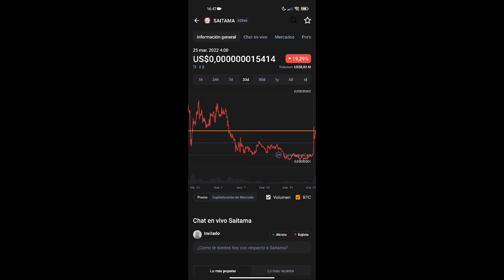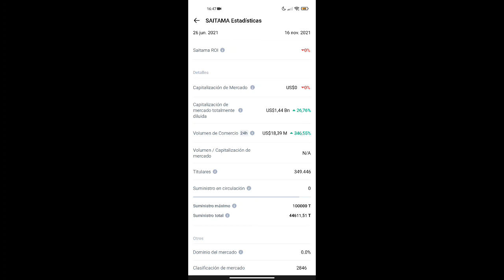SAITAMA ESTÁ EXPLOTANDO!😮😮😮 GRAN SUBIDA SAITAMA INU! SAITAMASK WALLET ESTÁ EXPLOTANDO! BINANCE?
✅LEDGER TU PROPIO BANCO PARA GUARDAR CRYPTOS👇👇👇👇👇👇👇👇👇👇👇👇👇👇👇👇👇👇👇👇👇👇👇👇👇👇👇👇👇👇👇👇

✅ALEXA AL MEJOR PRECIO POR TIEMPO LIMITADO!🔥👇👇👇👇👇👇👇👇👇👇👇

CRIPTOS GRATIS!!!